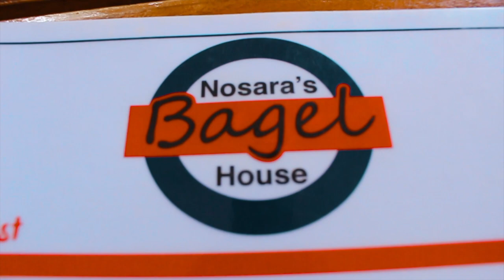do NOT mess with the crabs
► EDITED BY Austin Raye